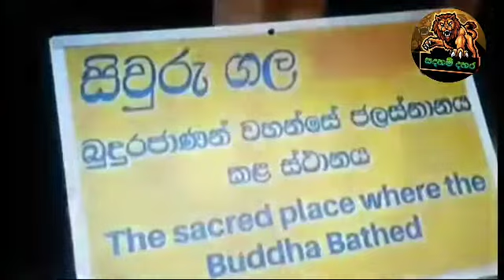නාලොවින් මනුලොවට වැඩම කළ සම්බුද්ධ ධාතු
සත්‍ය අසත්‍ය පසෙකින් තබා ලංකා වාසී බොදුනුවන්ගේ බුද්ධාලම්බන ප්‍රීතිය බලන්න.

අපේ සදහම් දහර page එක සදහා පැමින like කර එකතු වන්න